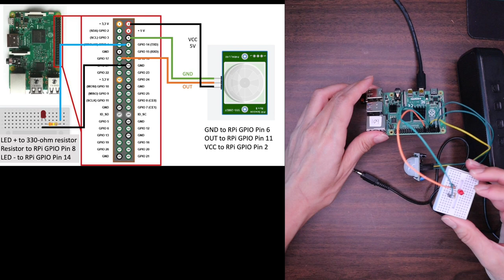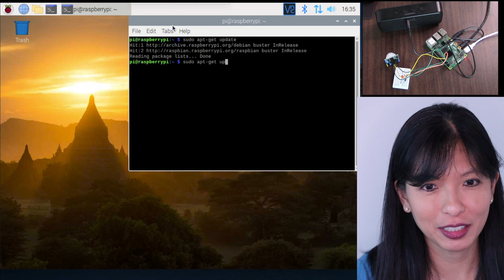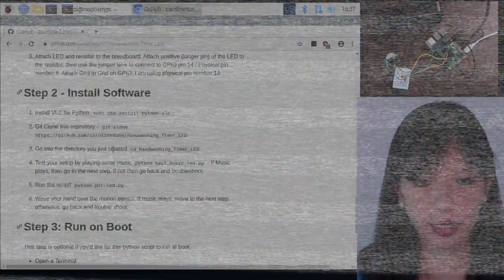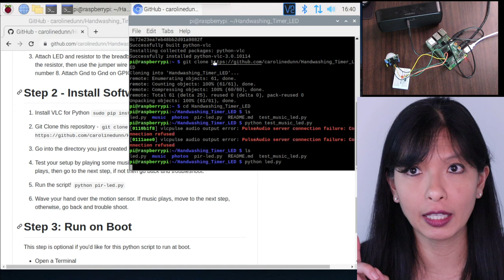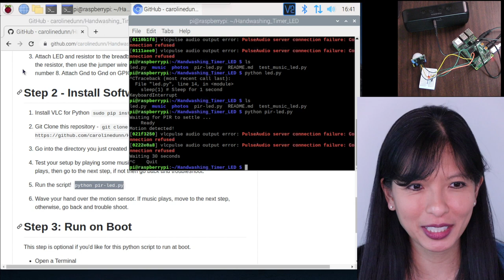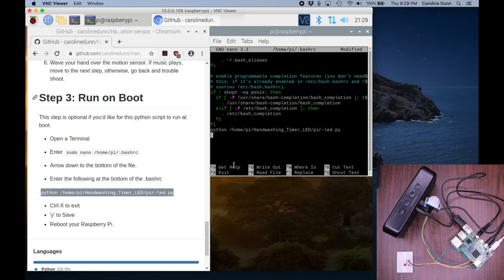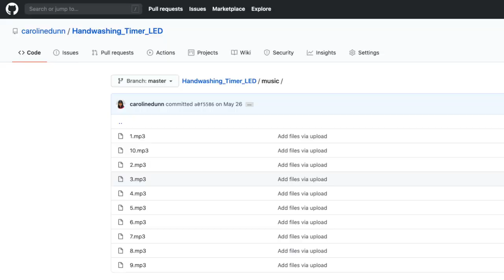DIY Handwashing Timer Raspberry Pi Speaker and LED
Make a 20-second hand washing timer with an LED, random 20-music clip, activated with a motion sensor.

With the global pandemic, health officials are recommending that we wash our hands often and for at least 20 seconds each time. To help myself wash my hands for 20 seconds, I've put this motion triggered musical timer in my bathroom. In addition to lighting up an LED, there are 10 different songs that it randomly plays each time it is triggered.

I originally did this project with a Pimoroni speaker hat and after I completed the project, I realized that the Pimoroni speaker hat had been discontinued.

To replace the speaker hat, I'm using an LED for the visual and a speaker with a 3.5 mm jack for the audio aspect.

Materials:
Raspberry Pi Zero with Headers
or Raspberry Pi 3B, 3B+ (3A, or 4)
MicroSD card
Motion Sensor
Keyboard/Mouse/Monitor
3.5mm male-to-male audio cable
Portable speaker with 3.5mm Aux Audio Jack
Small Breadboard
LED & 330 ohm resistor
2 Female to male jumper wires
3 Female to female jumper wires